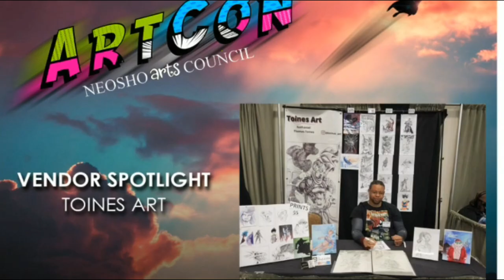Neosho ArtCon 2023 -- Promo 3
Neosho ArtCon is a fantastic local convention put on by the Neosho Arts Council where you can experience an eclectic showcase of artist, writers, creators, cosplayers and more!  Vendors with some really great items and those homemade crafts and one-of-a-kind art pieces make for memorable collectibles.  So many cool costumes on hand and the people are some of THE friendliest you'll ever meet and all of them happy and willing to nerd out with you about the fandoms we all share and adore!

2023 will have special guests like Tessa Mossey of Shadowhunters and voice actor Madeleine Morris as well as comic artists and writers such as Kyle Strahm, B. Clay Moore, Jeremy Haun, Cullen Bunn, and Buster Moody.  Plus incredible local cosplay talent like Jazz of Nerdy Blasian Cosplays, Garrison 66/Rebel Legion, and The League of SWMO.

Let us know if we'll see YOU at Neosho ArtCon 2023!